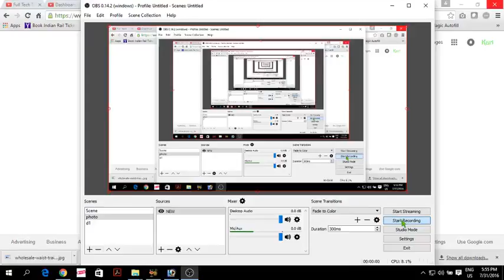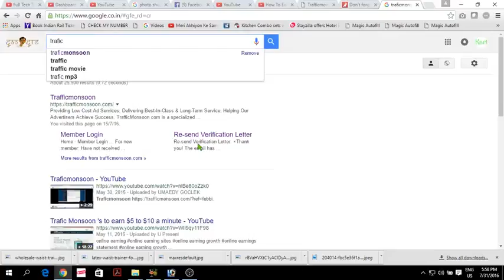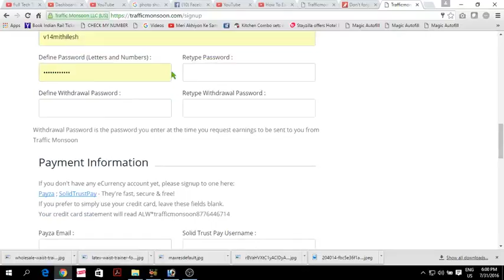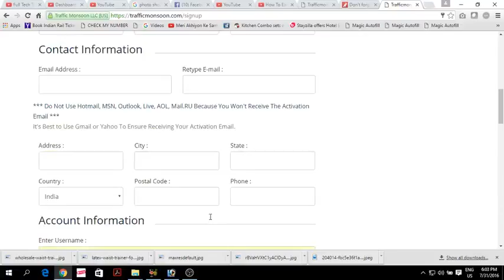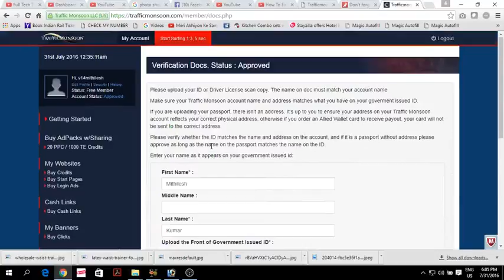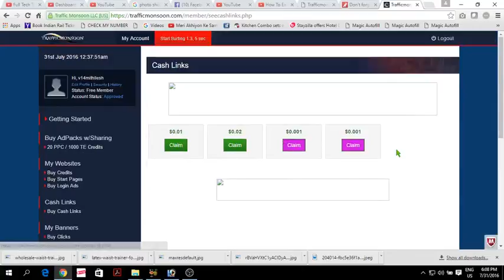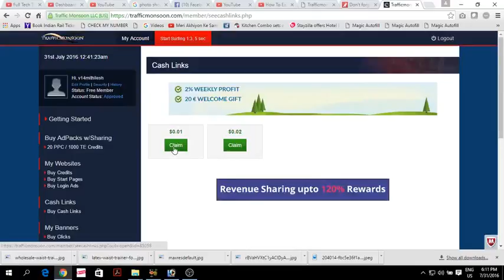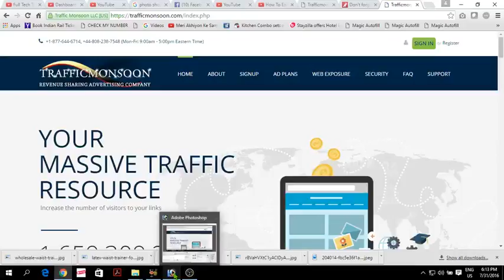Work only 5 to 10 Minute and Earn more than Rs.9000/-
ow To Earn Money From Mobile/PC Easily for FREE 100% Working Using GrabPoints